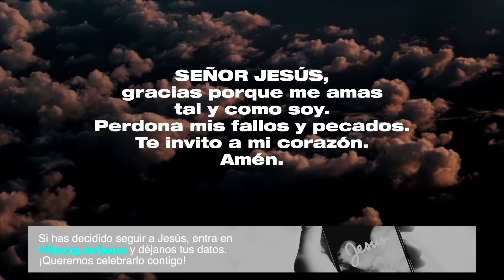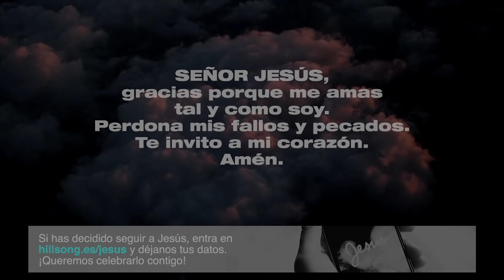🎼Sinfonía en el Silencio | Juan Marcos&Natasha | 7 Junio 2020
Bienvenidos a nuestra primera tarde de Creyendo por Milagros, en Hillsong en Línea, donde estaremos compartiendo el testimonio increíble de Juan Marcos y Natasha.

¡Creemos que estas historias te llenarán de fe y serán de inspiración para tu vida!

► Si haz tomado la decisión de seguir a Jesús o quieres aprender más acerca de Él, haz click aquí:

► Si deseas contribuir con la iglesia e invertir en la vida de otros, haz click aquí: